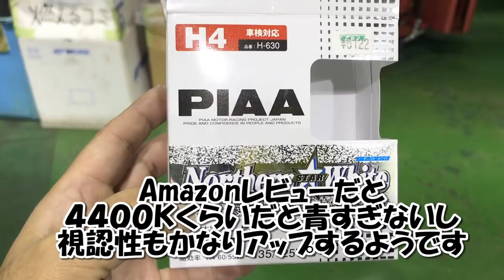【初心者のジムニー３】JA11V ヘッドライトバルブ交換してみた PIAAノーザンスターホワイト 4400K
買ったときついていたハロゲンバルブの交換をしました
正直言って、あまりにも暗すぎて・・・どうやって車検とったのか不思議なくらいです
バルブはノーザンスターホワイト 4400K
タイヤ館宇都宮東店の在庫です
ＪＡ１１のスペシャリストＭ店長にお願いしました